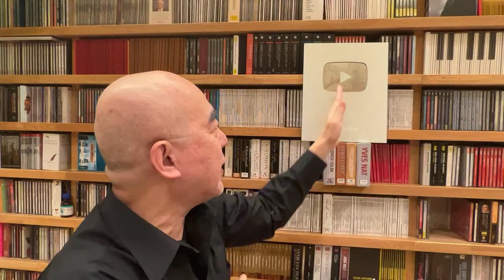同情ライブ「林芳正、中国のビザ発給停止処分に怒る怒る！」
林芳正外務大臣が、中国政府が打ち出したビザ発給停止処分に対して、カンカン！
え、これって日本国民のために怒ってくれたのかと思った皆さんは、アホです。

ニコニコの百田尚樹チャンネルなら生放送も動画も見放題